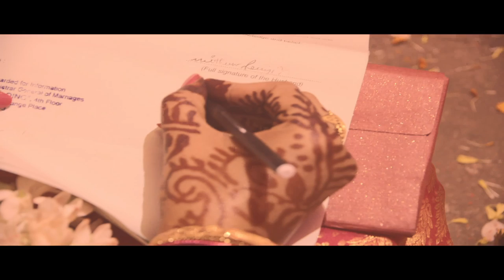Monika & Mithun - A wedding Documentary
The Shooters film Monika and Mithun as they tie their knot in the small town of Uluberia in West Bengal, India.